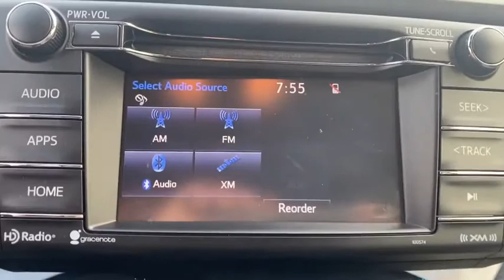2018 Toyota RAV4 Anaheim, Buena Park, Santa Ana, Norwalk, Fullerton, CA T9254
White Used 2018 Toyota RAV4 available in Buena Park, California at Premier Chevrolet of Buena Park. Servicing the Anaheim, Santa Ana, Norwalk, Fullerton, CA area.

CARFAX One-Owner. Clean CARFAX. White 2018 Toyota RAV4 XLE FWD 6-Speed Automatic 2.5L 4-Cylinder DOHC Dual VVT-i Cloth.Recent Arrival! Odometer is 9161 miles below market average! 23/30 City/Highway MPGAwards:* 2018 KBB.com 10 Best SUVs Under $25,000 * 2018 KBB.com 10 Most Awarded Brands * 2018 KBB.com Best Resale Value AwardsThe staff at Premier Chevrolet of Buena Park are very easy to do business with. Our exclusive financing program guarantees a financing approval and rebuild your credit and credit score! Great dealership, great inventory, great staff. Please go to our website choose a car and come on down. Proudly serving Buena Park, Santa Ana, Lakewood, Long Beach, Bellflower, Upland, Carson, Costa Mesa, Irvine, Montebello, Monrovia, Cerritos and all of Los Angeles and Orange County. WE ARE ORANGE COUNTY'S #1 DISCOUNT AUTO DEALER AND WE GUARANTY TO BEAT CARMAX TRADE IN OFFER THAT YOU HAVE, IN WRITING!!!